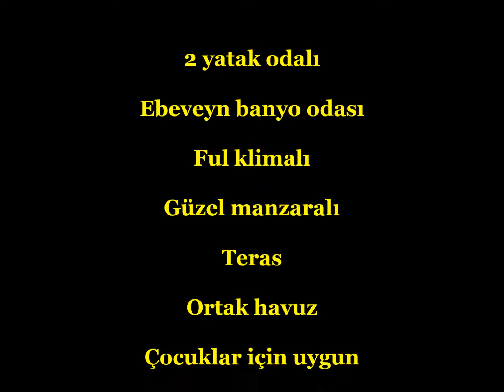2 YATAK ODALI DAİRE ESENTEPE £49,950 HP2051 C KKTC KIBRIS EMLAK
2 YATAK ODALI DAİRE ESENTEPE £49,950 HP2051-C KKTC KIBRIS EMLAK

• 2 yatak odalı
• Ebeveyn banyo odası
• Ful klimalı
• Güzel manzaralı
• Teras
• Ortak havuz
• Çocuklar için uygun
• Bakımlı bahçe

Kaliteli seramik yüzeyi, klimalı yatak oaları ve salonu bulunan aydınlık ve geniş bir dairedir. Bakımlı ve düzenli bahçesi çocuklar için çok uygundur.

Bu daire küçük bir aile için son derece uygundur.

Ref Number:  HP2051-C

Music Info: 'Wheels' by Audionautix

2 YATAK ODALI DAİRE ESENTEPE £49,950 HP2051-C KKTC KIBRIS EMLAK